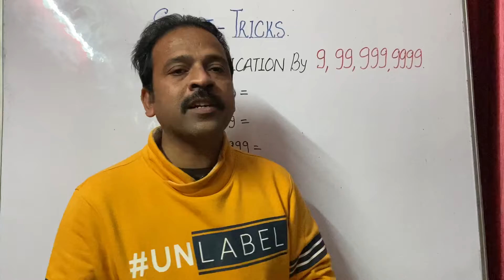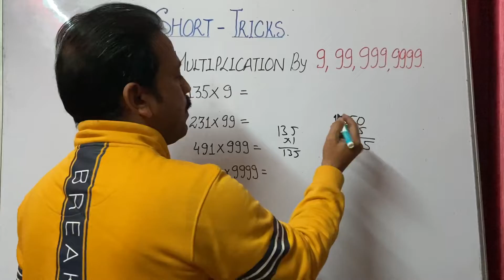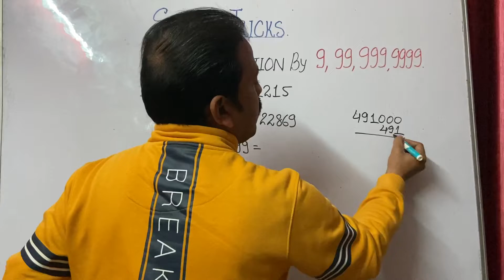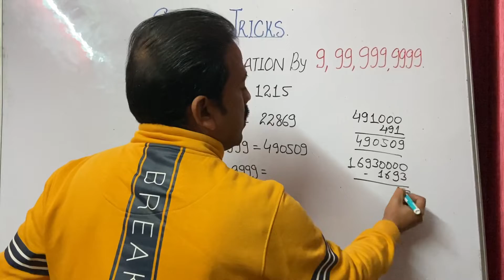trick multiplication of any number by 9,99,999,9999….🔥🔥| unique coaching.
competitive exams concept

Hello Viewers
 Welcome to Unique Coaching

Iss video mein maine aap ko bahut hee short trick se multiplication concept samjhaya hai.
Iss video mein kisi bhi number ko 9,99,999etc se multiplication karna shikhaya hai.
Yeh concept aap ko competitive and government exams mein helpful ho ga.